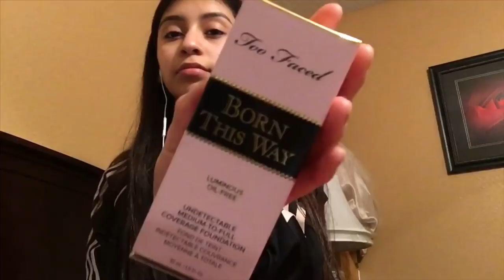Black Friday Haul 2018 🙂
Hey Thankyou for watching, hope you enjoyed 💓
Thankyou sm for 30k 😭